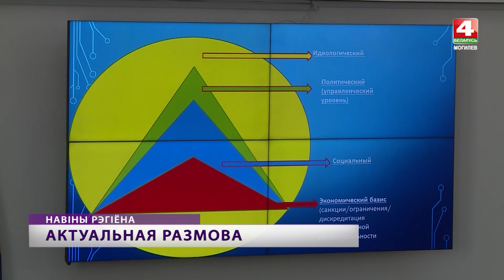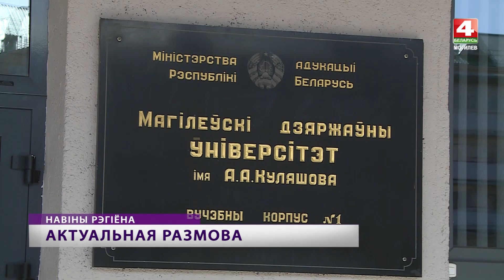Областной семинар для кадрового резерва прошел в Могилеве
Семинар для кадрового резерва Могилевской области прошел в МГУ имени А.А. Кулешова. Среди актуальных тем — проблемы геополитики, коммуникационной политики государственных органов и организаций. Система идеологической работы в современных условиях. Подробности — в сюжете.